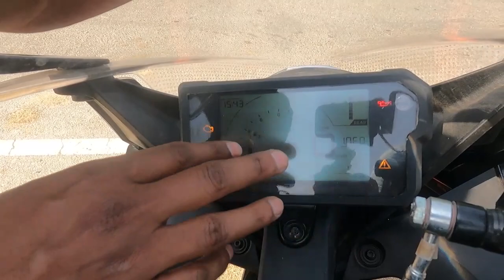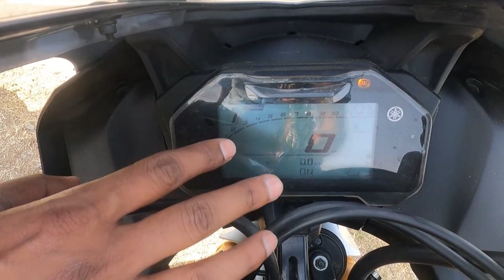"Best Entry Level Sports Bike in 2022 ?" Yamaha R15 vs KTM RC125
In this videos we will compare Yamaha R15m with KTM RC 125 new 2022 model to know which one is best entry level bike for 2022.

The Yamaha R15 M is one of the 18 different products from Yamaha on sale in India. It has a starting price of Rs 180800 and comes in 2 different versions. The Yamaha R15 M generates a max power of 18.4 PS @ 10000 rpm along with a peak torque of 14.2 Nm @ 7500 rpm and the engine is mated to a 6 speed gearbox.

The 2022 KTM RC 125 is powered by a 124.7 cc air-cooled engine which produces of power. It has a fuel tank of 13.7 l and a . The 2022 KTM RC 125 starts at Rs 1.82 Lakh Rs (ex-showroom, Lucknow). It is available in one variants.

Best Entry Level Sports Bike in 2022 ? Yamaha R15m vs KTM RC 125 new 2022 model

gopro hero 9 black (motovlogs)
Mic for gopro (motovlogs Cheep)
Mic for gopro (motovlogs Mid range)
Mic for gopro (motovlogs Mid Best)
Mic for gopro (Normal Vlog)
Riding Jacket
Knee Guard Normal
Knee Guard Best
Riding Gloves

*YouTube channels
Solo Traveler

Entertainment